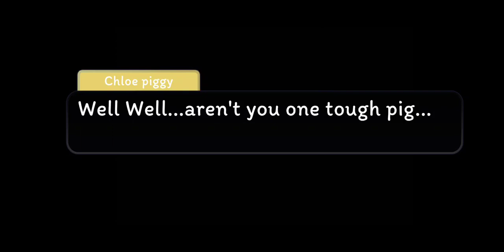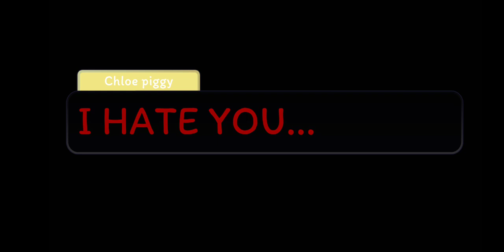The Tratior among us * Ft: Penny . Chloe * Gacha Club * Piggy X Gacha * Piggy * (Penny Vs Chloe)